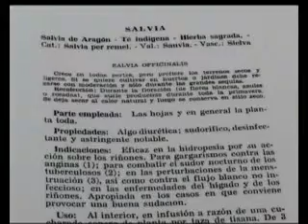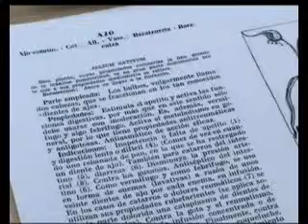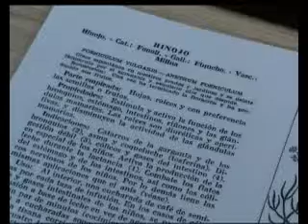19/01/11 EXPOSICION ARTIUM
El museo Artium acoge una exposición del autor Robert Waters dentro del programa praxis, titulada uncover recover y que convierte al museo en un lugar de curación para la recuperación de la memoria con una exposición de plantas.